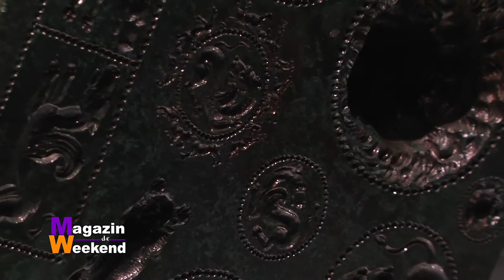Magazin de weekend 19.06.2015